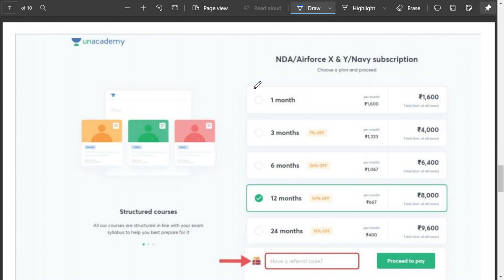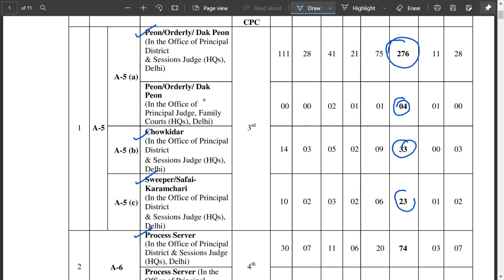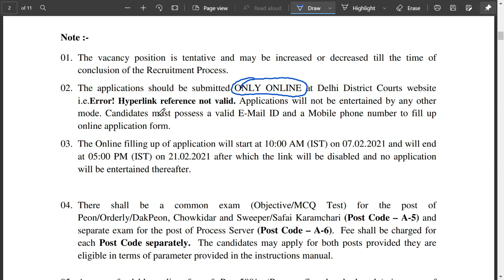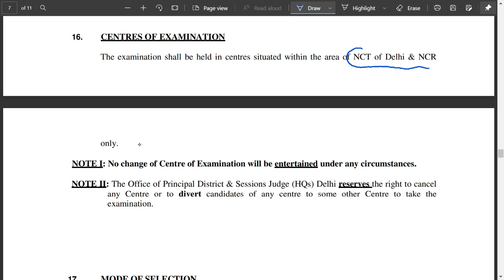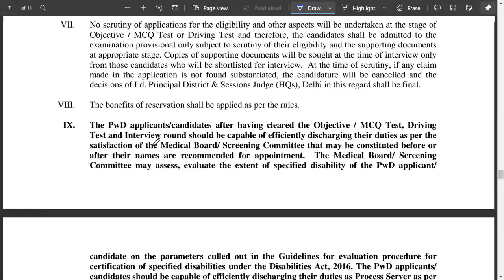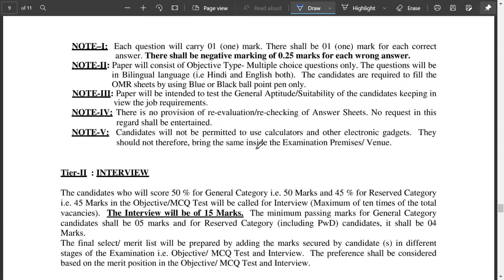Latest Govt Job 10th Pass Only | All India | Male & Female | Online Apply